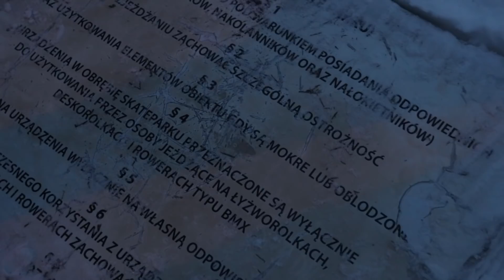Hulajnoga terenowa na śniegu! ❄️ SKATEPARK ZIMĄ 🥴 Zabawa na całego! 🥶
Siemanko, dzisiaj wziąłem dirtową hulajkę na skatepark podczas śniegu i jednocześnie w końcu mogłem nagrać coś kreatywnego. Jesteście ciekawi, co z tego wyszło? Koniecznie oglądajcie do końca!